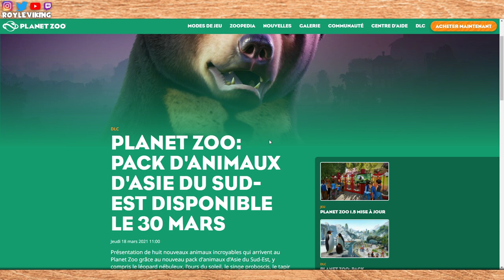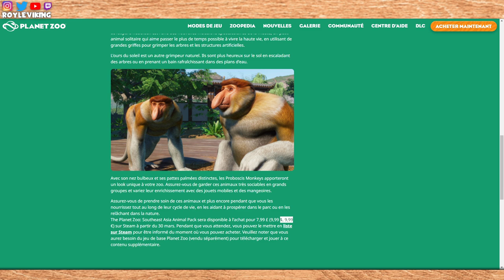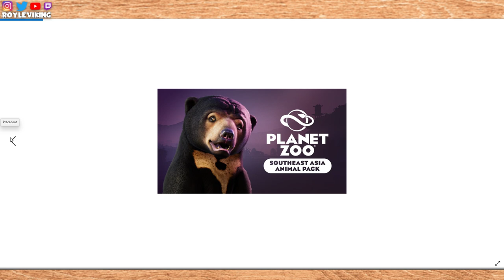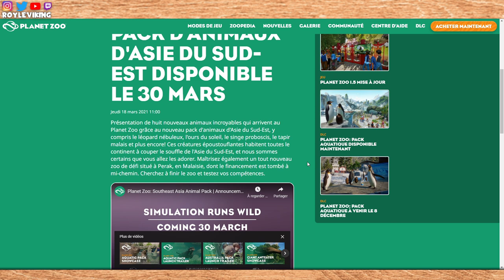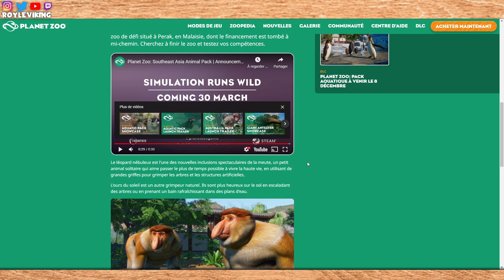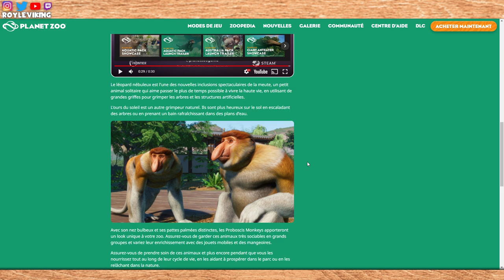8 Nouvelles Espèces annoncé. DLC ASIE du SUD-EST - PLANET ZOO - royleviking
Annonce du nouveau DLC de PLANET ZOO Asie du Sud-Est. 8 nouvelles espèces annoncé, 7 animaux d'habitat et 1 insecte de vivarium. L'ours malais, la panthère nébuleuse, le tapir de Malaisie, le nasique, le babiroussa des Célèbes, le binturong, le dhole indien et la phyllie géante de Malaisie.